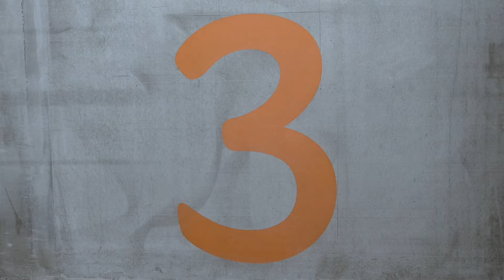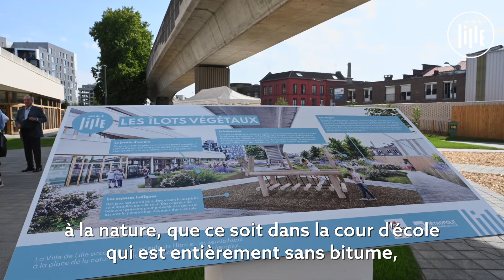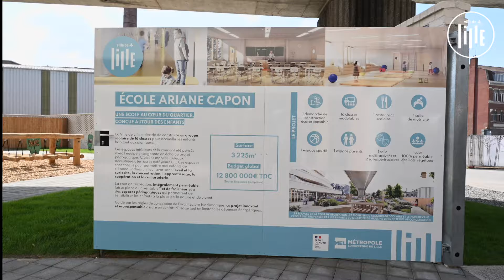Une école ultra-moderne à Lille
L’école Ariane Capon, inaugurée en septembre 2022; s’inscrit dans le quartier comme un nouveau maillon fédérateur. Cette école répond en effet aux nombreux besoins induits par la construction de logements mais contribue aussi à développer une nouvelle animation et une centralité. À la convergence de nombreuses dynamiques urbaines, à proximité des gares, d’Euralille et du centre-ville, sa situation privilégiée entre Fives et Moulins en fait un lieu d’opportunités pour créer de nouveaux liens entre des quartiers aux identités variées.

Charlotte Brun, adjointe au maire à la Ville éducatrice, présente ce projet.